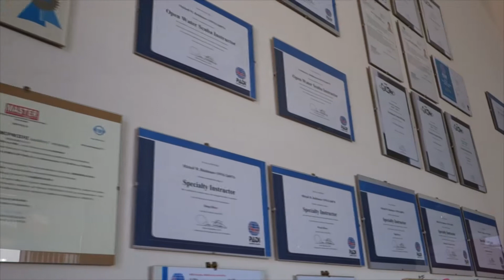DIVING CENTER ATLANTIS